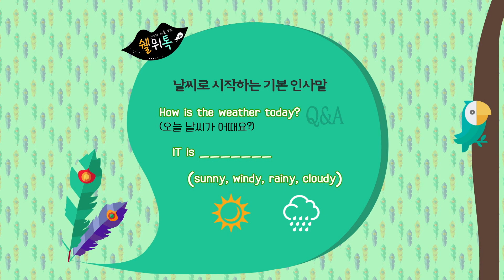[쉘위톡] 호주 사위 리건과 한국 장인 2편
잉글리시-코리안 커플의 언어 학습 리얼리티 프로그램, '쉘위톡'!

서로의 언어를 배우고 소통하며 이해해 나가는 과정을 통해 실용영어를 배워볼까요?